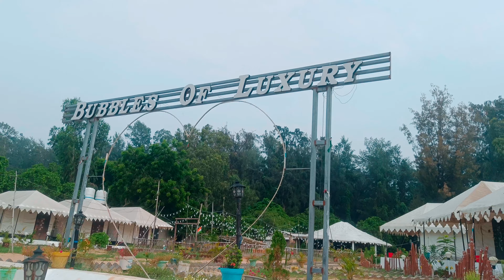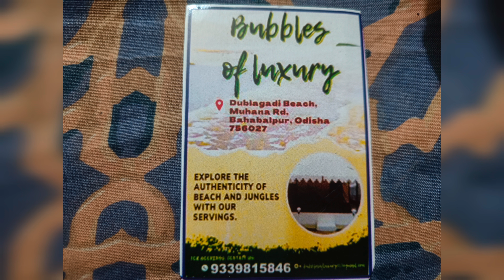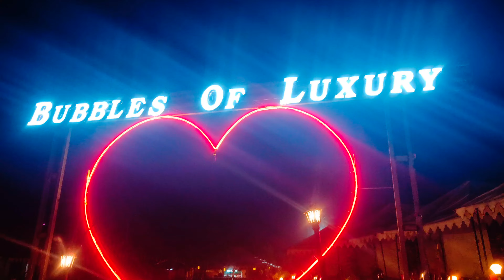Dublagadi beach | Odisha | BUBBLES OF LUXURY RESORT | weekend destination | BENGALI VLOG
BUBBLES OF LUXURY RESORT
DUBLAGADI BEACH
Muhana Rd.
Bahabalpur ,Odisha 756027

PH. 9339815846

Tariff
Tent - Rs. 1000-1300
Swiss tent - Rs. 2000 + 500(ac)
Cottage -Rs. 2300 + 500 (ac)

Meals included in package